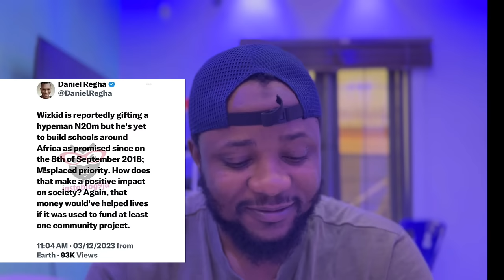Nigeria dominate Ghana 🇬🇭 | Wizkid & Yhemo Lee Dash Portable